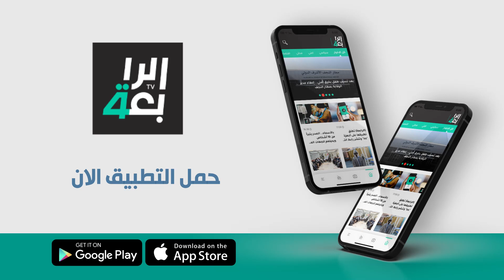بعد طول حديث عن تمثيلها حكوميا..البوادر تشير إلى وأد أحلام نينوى باستحصال استحقاق ضمن حكومة السوداني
بعد طول حديث عن تمثيلها حكوميا.. البوادر تشير إلى وأد أحلام نينوى باستحصال استحقاق ضمن حكومة محمد شياع السوداني